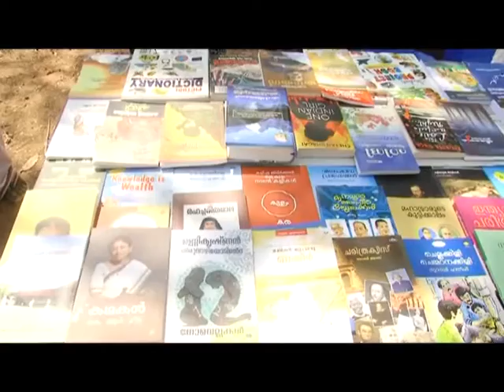MID NEWS PART 02 27 02 17